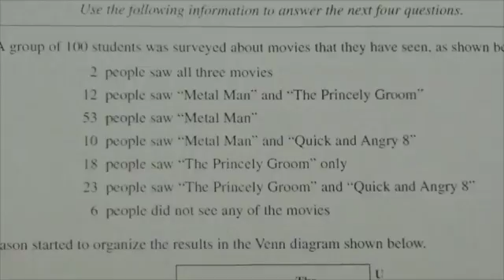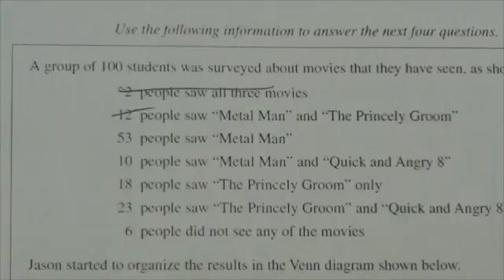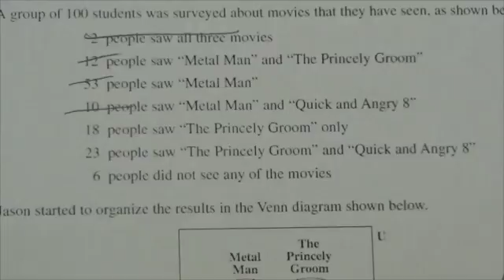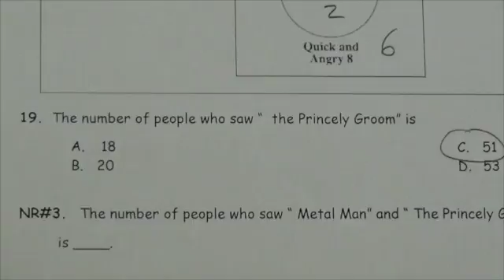Math 30-2 Set Theory Review MC#19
This video is about identifying the number of people in a set given information about its subsets